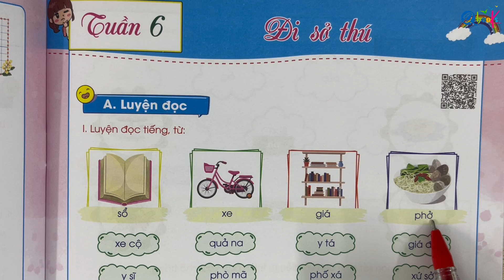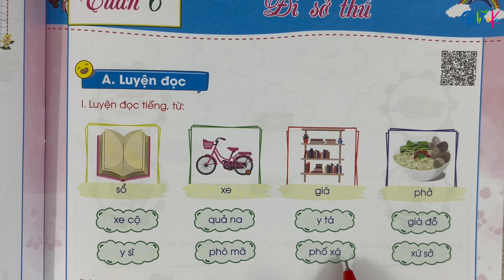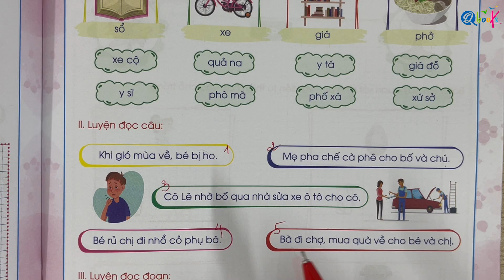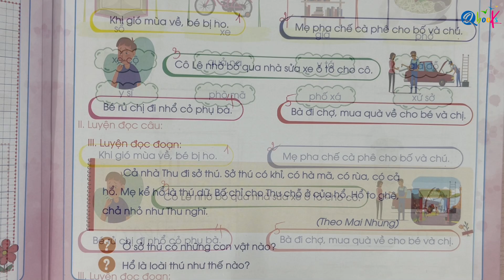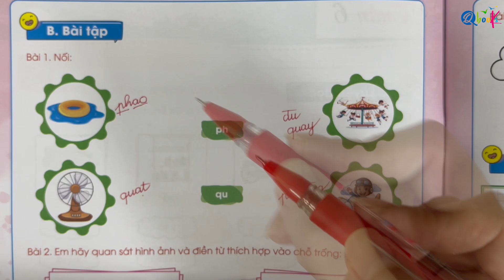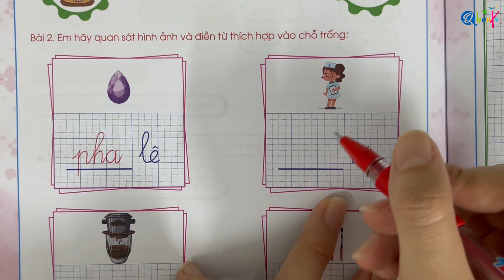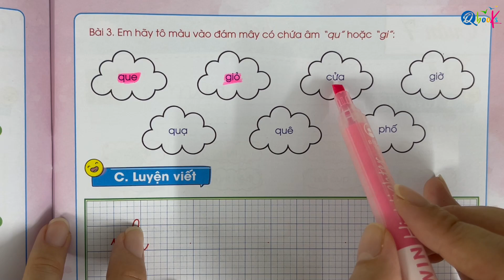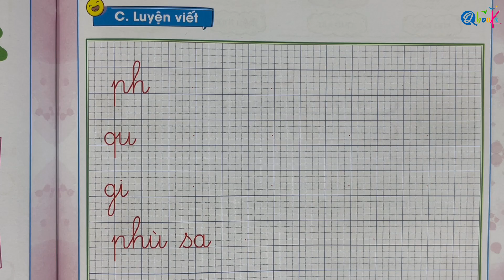TUẦN 6 - ĐI SỞ THÚ | Bài tập tuần | Tiếng Việt lớp 1 - Chân Trời Sáng Tạo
Thầy Quyền rất hân hạnh được giới thiệu với các bạn video "TUẦN 6 - ĐI SỞ THÚ | Bài tập tuần | Tiếng Việt lớp 1 - Chân Trời Sáng Tạo" do Thầy Nguyễn Văn Quyền và cô Uyển Uyển trực tiếp biên soạn.

Quyển sách Bài Tập Hằng Ngày Tiếng Việt Lớp 1 biên soạn theo chương trình Chân Trời Sáng Tạo nằm trong bộ sách Bài Tập Tuần Toán và Tiếng Việt cả năm của nhà phát hành sách Qbooks.

Quyển sách không chỉ giúp các em học sinh tiến bộ từng ngày về mặt điểm số trên lớp mà còn mang lại những hiểu biết thực tế nhất định, giúp tăng cường tư duy nhận thức cũng như cách để giải bài tập, hoặc viết được những bài văn hay.

Trong Tuần 6 - ĐI SỞ THÚ này, cô Uyển Uyển sẽ cùng các em khám phá bài đầu tiên của cuốn sách để tăng cường và èn luyện kỹ năng đọc hiểu, kỹ năng ngữ pháp cũng như kỹ năng trình bày, viết một đoạn văn hấp dẫn.

Và đầu tiên, chúng ta hãy cùng nhau đến với bài đọc Thanh âm của gió .